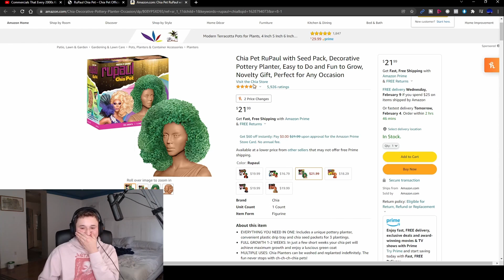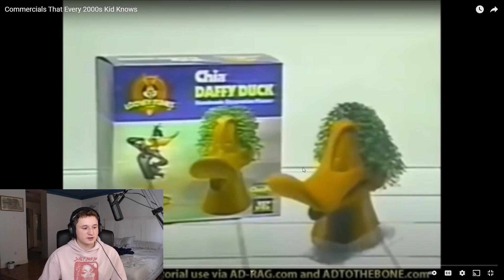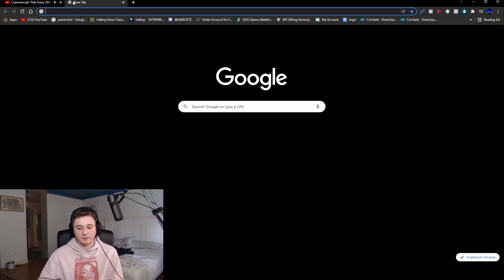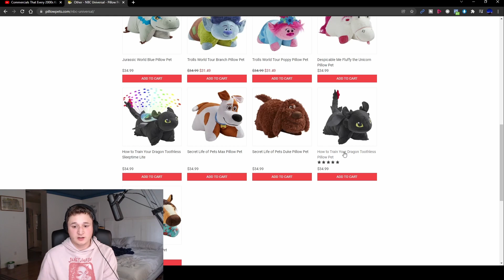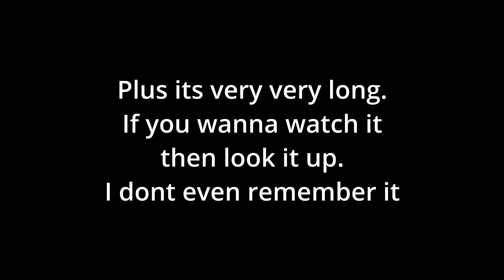Commercials Every 2000 Kid should Know - Nostalgic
Hey, guys in this video I react to old commercials from the 2000s era, so a little bit ago. I loved growing up in the 2000s and watching some of these gave me so much Nostalgia. I hope you enjoy as much as I did!